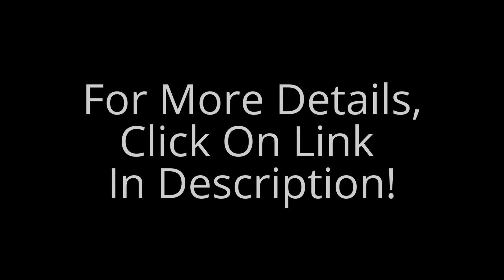Black Nikon D3400 AF-P DX NIKKOR Digital SLR Camera with 18-55mm Lens!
Black Nikon D3400 AF-P DX NIKKOR Digital SLR Camera with 18-55mm Lens! Before the Nikon D3400 Digital SLR Camera with 18-55mm Lens (Black), you chose your smartphone camera for convenience. Zooming was clumsy. Shooting in low light was nearly impossible. Capturing fast action was a game of luck. But after the D3400, youll see that you were compromising image quality. That some of the greatest photos happen when the light is low. That fast action can be frozen in perfect clarity. And that a camera and a smartphone can work together in harmony to make the photos you share absolutely amazing.

Black Nikon D3400 AF-P DX NIKKOR Digital SLR Camera with 18-55mm Lens! Stunning simplicity - Photos and videos captured with the D3400 and a superb NIKKOR lens are as vibrant and lifelike as the moments they preserve. Shoot in extremely low light without a problem. Freeze fast-action in its tracks. Create portraits with rich, natural skin tones and beautifully blurred backgrounds. The photos you share will amaze everyone-even yourself.

Black Nikon D3400 AF-P DX NIKKOR Digital SLR Camera with 18-55mm Lens! Camera, smartphone and cloud in perfect harmony - SnapBridge has changed the way cameras and smartphones work together-and only Nikon has it. Take a picture with the D3400 and its automatically transferred to your compatible smartphone or tablet, ready to share. SnapBridge works seamlessly with NIKON IMAGE SPACE, a cloud storage and sharing site, to back-up your photos and to help you create and share albums with your friends and family.

Black Nikon D3400 AF-P DX NIKKOR Digital SLR Camera with 18-55mm Lens! A camera designed for you - Compact and lightweight, the D3400 is designed to go everywhere you go. Even first-time DLSR owners will quickly feel at home-the cameras controls are smartly laid out for comfort and intuitive control. The bright optical viewfinder provides a sharp, glare-free view of the world, and the comfortable grip enables precise handling.